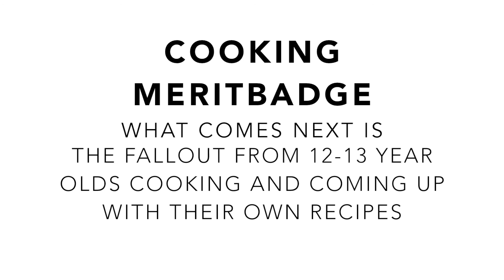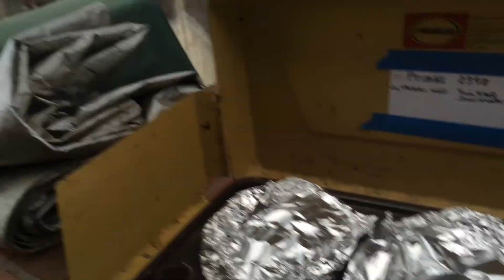Court of Honor Fall 2014